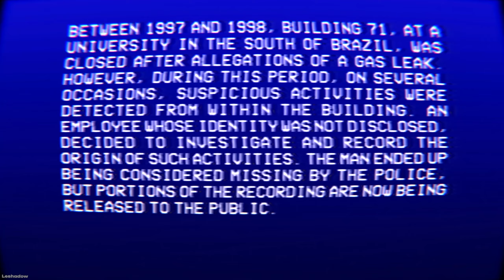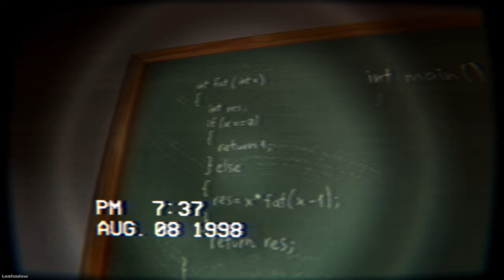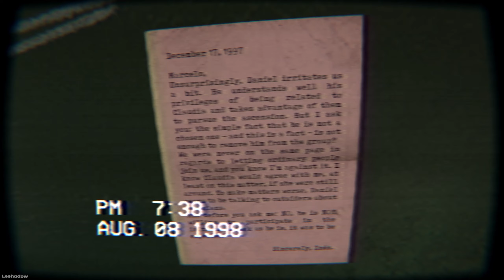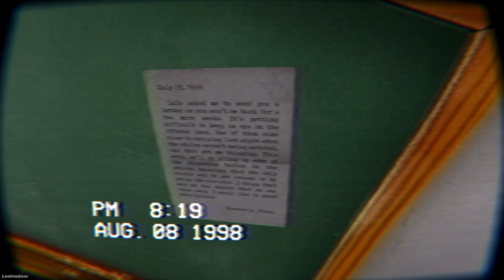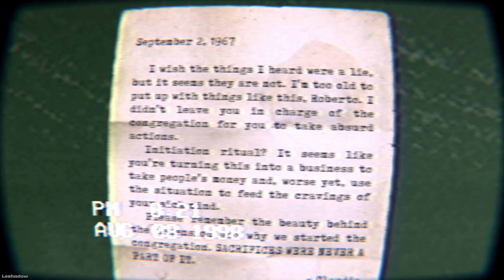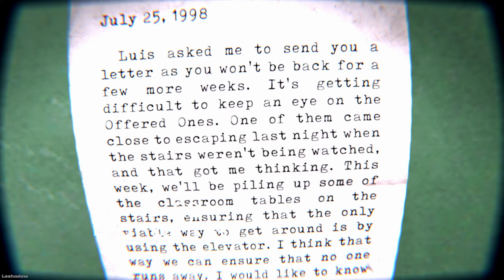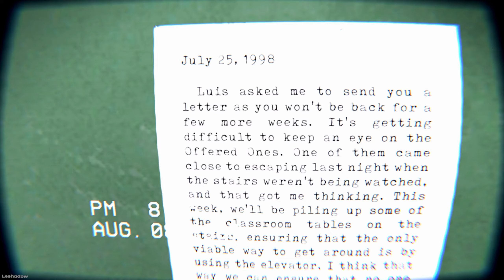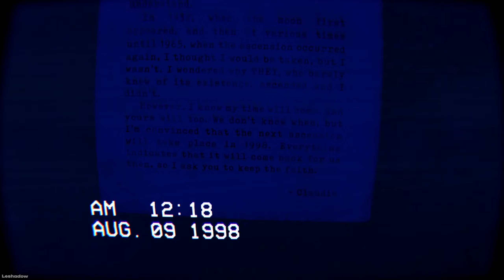EXPLORING AND STUMBLING UPON A CULT!! - Building 71 | No Commentary